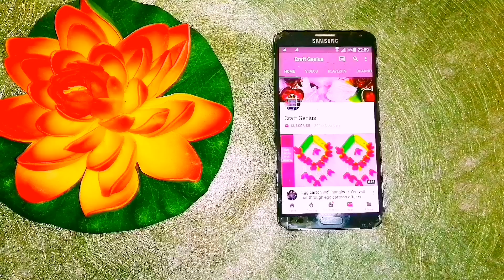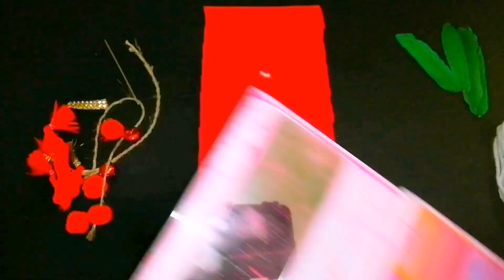Pom Pom Sheep / DIY Sheep for Easter Decoration / How to Make Easter Lamb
Hello everyone,
In today's tutorial i will show you to make cute Easter Yarn Sheep. Needed things are
1. Yarn
2. Marker
3. Decor Flowers
4. Glue Gun
6. Feathers
7. White Flour
8. Beads

If you have any question on how to make these beautiful sheep or lamp let me know and I will see what I can do..
If you have any requests for future videos just leave them in the comments below..